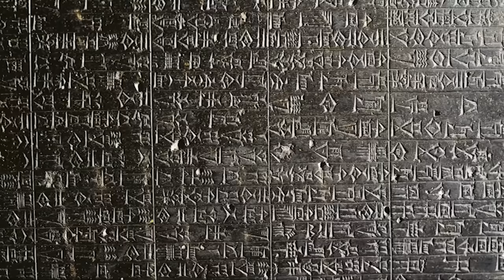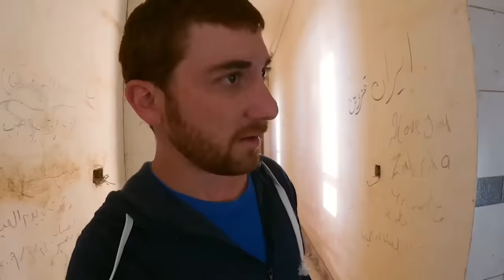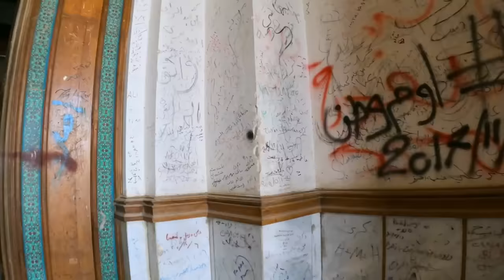I Found Saddam Hussein’s Abandoned Palace (Iraq)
After wandering around Baghdad for a few days, the real Iraqi adventure has just began...  My buddy Alvaro and I road tripped to the outskirts of Babylon - the world's first city dating back to 19th Century BC -- and we stumbled upon a MASSIVE palace that overlooks the ancient ruins.

We parked our car, and wandered inside.  It was Saddam Hussein's former palace, which is now totally abandoned.  It was so scary to knock down doors and crawl through shattered glass and broken bottles, but it was an experience I'll never forget.   You have to see it to believe it!

Follow @Drew Binsky for more stories from every country in the world, and join me on IG Stories to see my trip behind the scenes

👕 Thank you for making these travel videos possible by supporting my clothing brand, JUST GO 🌎

I'm Drew Binsky and I am going to all 197 countries in the world.  I make travel videos about people, culture and anything else I find interesting on the road.  My ultimate goal is to inspire you to travel far and wide, because traveling is the best education that you can get and our planet is beautiful!